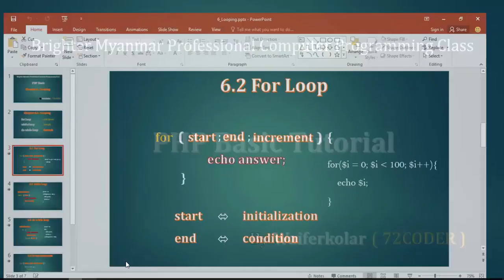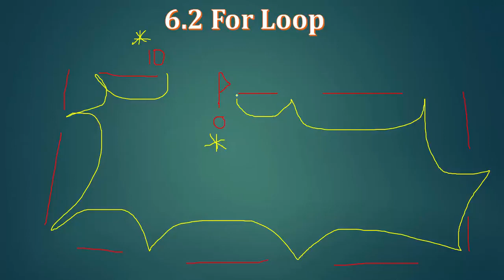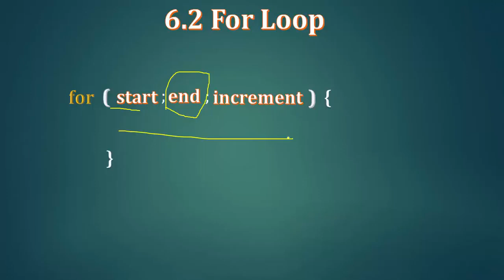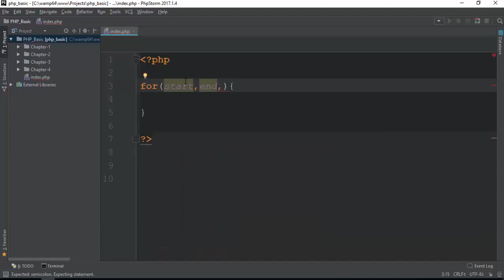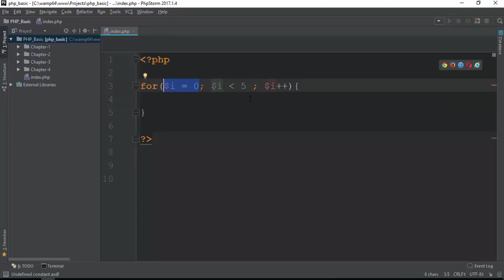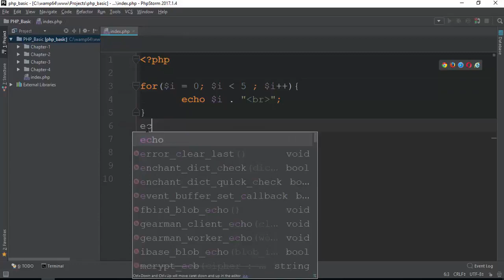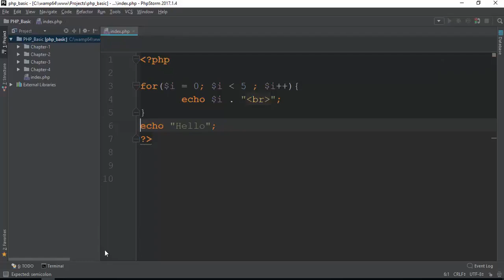045 For Loop